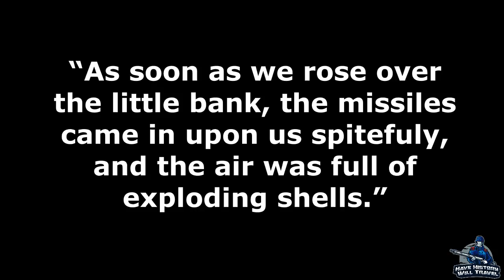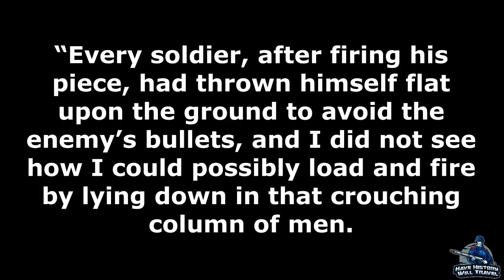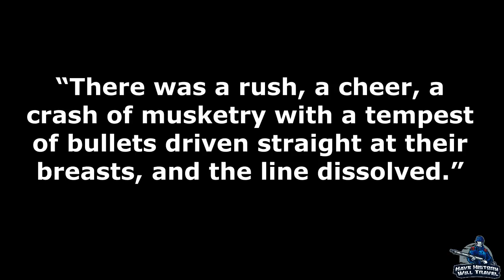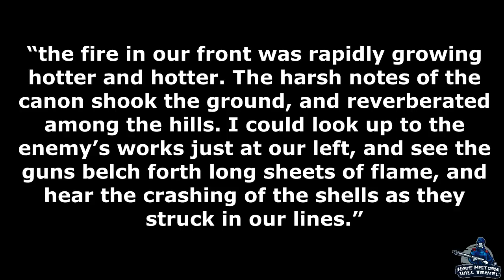Battle of Fredericksburg | Marye's Heights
The Battle of Fredericksburg was one of the worst defeats for the Union Army during the American Civil War. The most famous part of the battle was the numerous Union attacks on Marye's Heights. This is part one of a three part series on this section of the battle. This part features the opening attacks on the heights with the divisions of Hancock and French of the Second Corps. I hope this video helps to highlight the bravery of the Union troops as they marched into certain death. The Union Army threw brigade after brigade against the Confederate line atop Marye's Heights just outside the town of Fredericksburg, Virginia. Union General Ambrose Burnside, bent on breaking the gray line sent in more troops and the same devastation awaited the fresh troops. It was simply a massacre and one in which Robert E. Lee was alleged to have said, "It is good war is so terrible, or we should grow too fond of it."